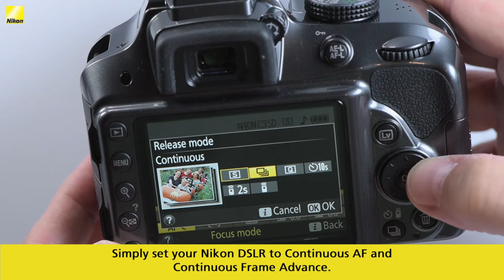Nikon Smart Tips Video Series - #30 (Photo ideas for a BBQ)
In this “smart tips” video, Nikon’s Lindsay Silverman shares some photo ideas for your next family BBQ.